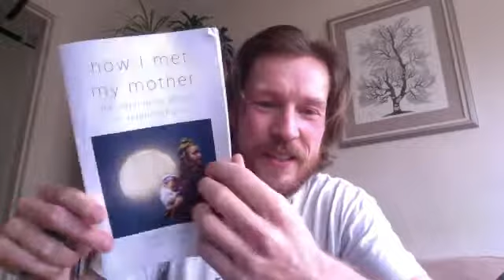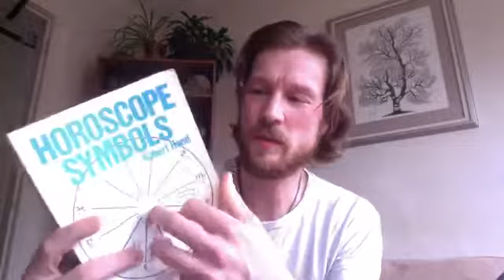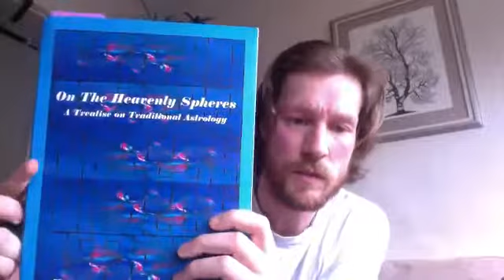UAC 2018: Post Conference Thoughts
First Facebook Live video with Post Conference thoughts from The United Astrology Conference or UAC 2018. UAC is the largest gathering of Astrologers in the world & only happens every 4-6 years.